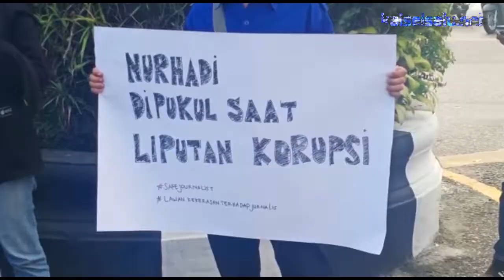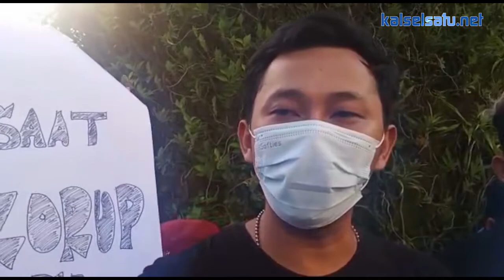Aksi Tolak Kekerasan Terhadap Jurnalis